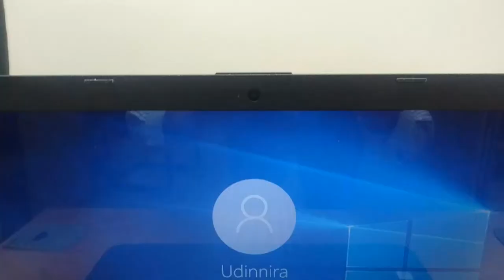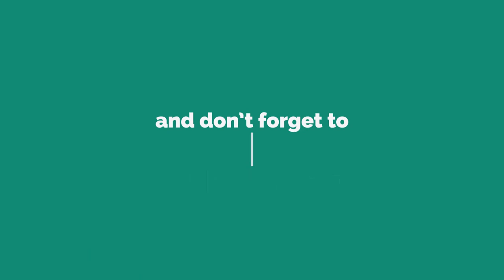HP Notebook 15 Review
HP Notebook 15-ay116nx , Intel Core i5-7200U , 15.6 Inch , 1 TB , 4GB RAM , Windows 10 , Black

Vibrant display
The crisp HD screen lets you enjoy your photos, videos, and web pages in detail. Or on selected models the Full HD lets you get even more out of your display.

Check out Latest HP Notebook on Amazon Store
On Amazon (PAID LINK)

7th generation Intel Core processors
Powerful performance easily keeps up with all your multitasking demands, enables new ways to interact with your PC, and delivers enhanced 4K video capabilities.

High-definition display
See your digital world in a whole new way. Enjoy movies and photos with the great image quality and high-definition detail of 1 million pixels.

Impressive graphics help with everything you do. Whether it's watching a video or just surfing the web, Intel HD Graphics render all the visuals on your screen with smooth, vivid quality.

Hard drive storage
Don't worry about growing your collection of digital movies, songs, and pictures. With massive storage options you can save it all, and still have plenty of room left over.

Surrounded by exceptional sound
Surround exceptional sound provides an immersive listening experience for music, videos, and games.

Product Specifications:

• Model Number: 15-ay116nx
• Processor: Intel Core i5-7200U
• RAM: 4GB DDR4
• Storage Capacity: 1TB HDD
• Graphics: Intel HD Graphics 620 -
• Display: 15.6 inch LCD
• Operating System: Windows 10
• Color: Sparkling Black

কিভাবে ফেসবুকে লাইভস্ট্রিম করে টাকা উপার্জন করবেন